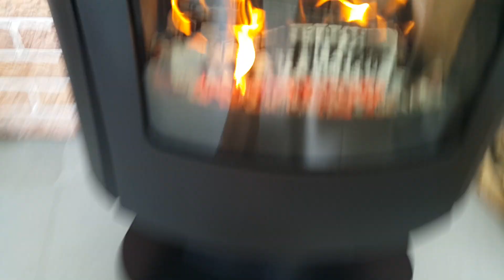Камин Визиера. Топим правильно. Часть 4.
Продолжение.
Мне не очень понравилось, как Кирилл топил камин Визиера вот в этом ролике знаменитейшего печебарыги современности Анатолия:
Поэтому я решил протопить этот же камин сам, как предписывает Руководство по эксплуатации. Получилась видеоинструкция из нескольких частей в хронологии без купюр.
Чтобы получить красивое и продолжительное во времени "парящее" пламя, нужно соблюдать следующий порядок действий:
1. Заложить в топливник сухие дрова лиственных пород.
2. В интенсивном режиме сжечь закладку дров до образования достаточного количества углей, полностью открыв оба регулятора подачи воздуха.
3. Распределить получившиеся угли по дну топливника
ровным слоем.
4. На угли положить пару-тройку крупных сухих лиственных
поленьев.
5. Полностью закрыть левый регулятор подачи первичного
воздуха.
6. Полностью открыть правый регулятор подачи вторичного
воздуха.
7. Максимально возможно, исходя из соображений безопас-
ности, закрыть шибер на дымоходе.